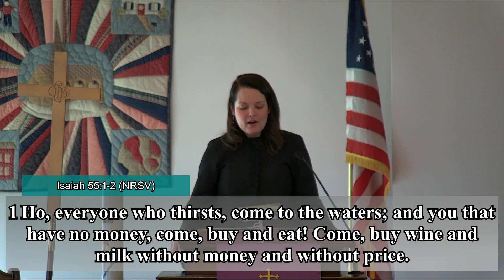What’s So Important About The Water?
Isaiah 55:1-9
Sunday, March 20, 2022
Pastor Michelle Ashley